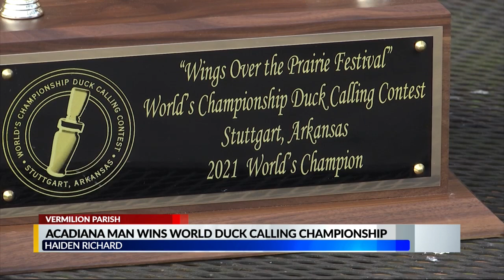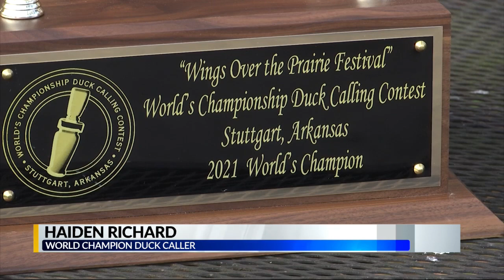Westgate Wins State Title